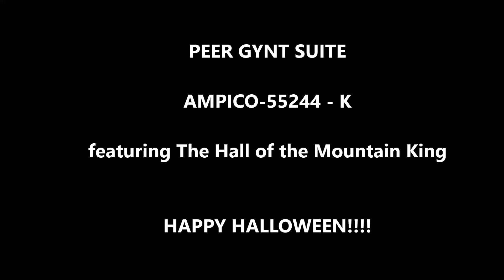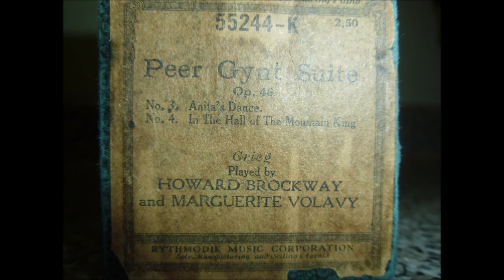PEER GYNT SUITE (Op. 46) featuring In the Hall of the Mountain King)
Peer Gynt (/pɪər ˈɡɪnt/, Norwegian: [peːr ˈjʏnt, - ˈɡʏnt] is a five-act play in verse by the Norwegian dramatist Henrik Ibsen published in 1867. Written in Norwegian, it is one of the most widely performed Norwegian plays. Ibsen believed Per Gynt, the Norwegian fairy tale on which the play is loosely based, to be rooted in fact, and several of the characters are modelled after Ibsen's own family, notably his parents Knud Ibsen and Marichen Altenburg. He was also generally inspired by Peter Christen Asbjørnsen's collection of Norwegian fairy tales, published in 1845 (Huldre-Eventyr og Folkesagn).

Peer Gynt chronicles the journey of its title character from the Norwegian mountains to the North African desert and back. According to Klaus Van Den Berg, "its origins are romantic, but the play also anticipates the fragmentations of emerging modernism" and the "cinematic script blends poetry with social satire and realistic scenes with surreal ones."Peer Gynt has also been described as the story of a life based on procrastination and avoidance.The play was written in Italy and a first edition of 1,250 copies was published on 14 November 1867 by the Danish publisher Gyldendal in Copenhagen. Although the first edition swiftly sold out, a reprint of two thousand copies, which followed after only fourteen days, did not sell out until seven years later.

Peer Gynt was first performed in Christiania (now Oslo) on 24 February 1876, with original music composed by Edvard Grieg that includes some of today's most recognised classical pieces, "In the Hall of the Mountain King" and "Morning Mood". It was published in German translation in 1881, in English in 1892, and in French in 1896. The contemporary influence of the play continues into the Twenty-First Century; it is widely performed internationally both in traditional and in modern experimental productions.